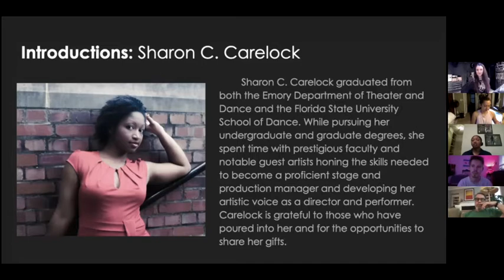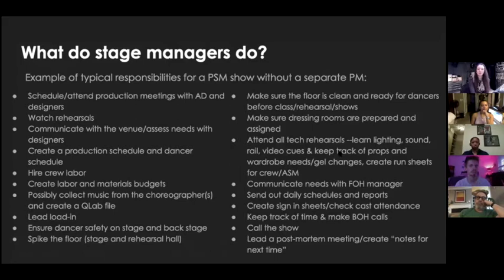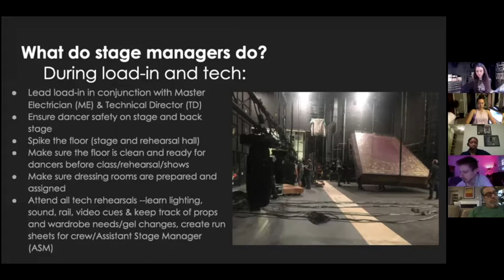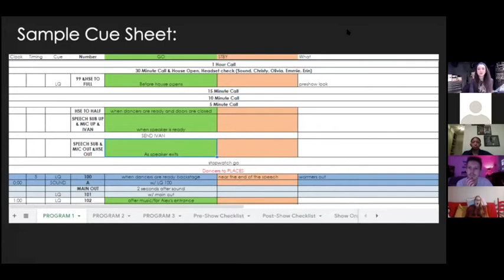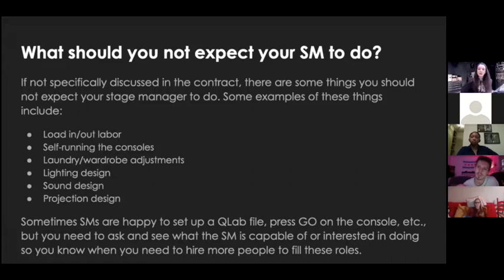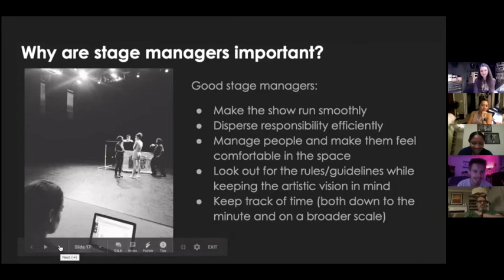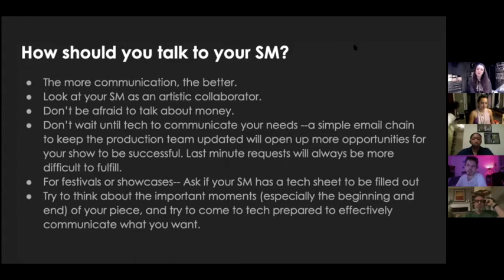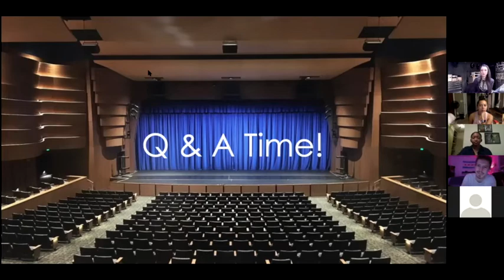Stage Management Tech Talk (11/11/20)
At the helm of every smooth running show is a well equipped stage manager. You’ve heard them calling cues or reminding you to sign in at the callboard, but what else do stage managers do and why is it so important? Join us on Zoom as we clear up some of the mystery behind the stage management profession. During this talk, we will discuss the roles of a stage manager in a variety of settings, why stage management is vital to a production, what to look for when hiring a stage manager, and how to best communicate and interact with your stage manager. We will also provide samples of stage management paperwork and then open up the floor to a Q&A session.